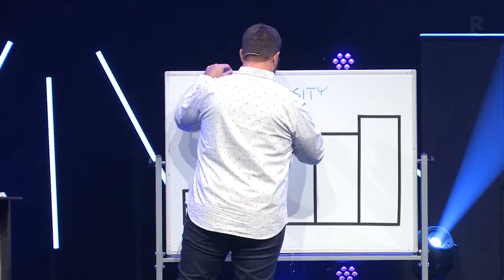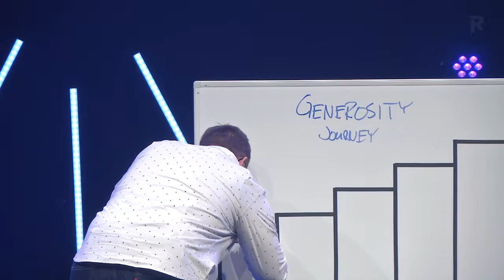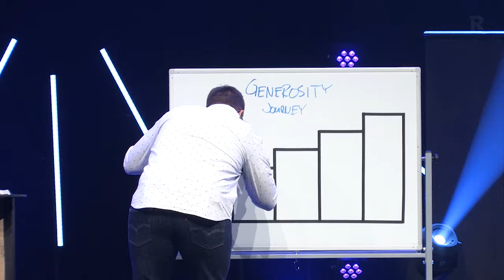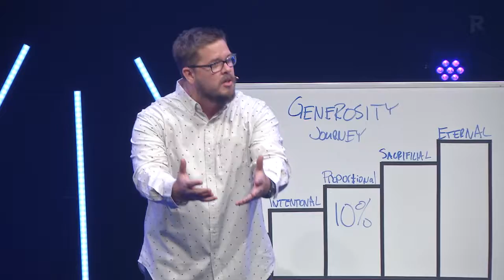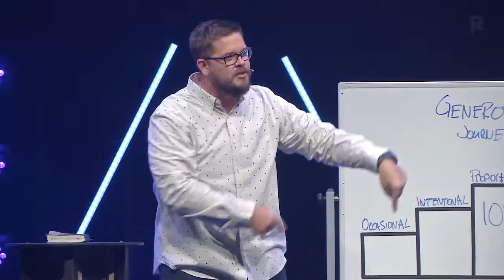Imago Dei - pt. 6